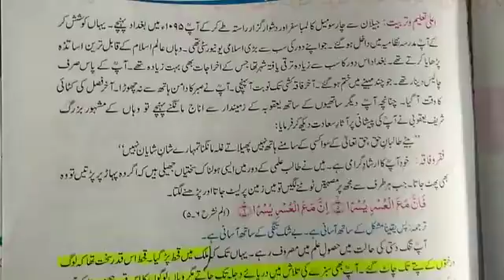Urdu chapter no.3 lecture no.3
Chapter no.3 lecture no.3